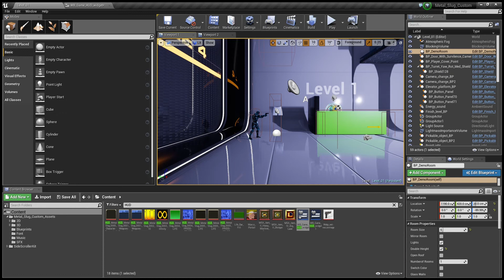Press_Start HUD Demo